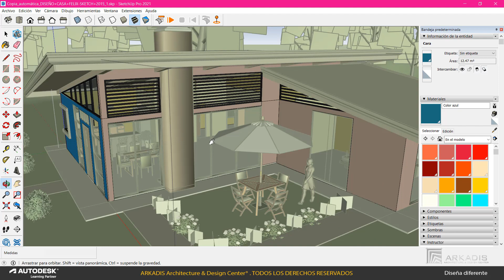Como sacar áreas por material en Sketchup